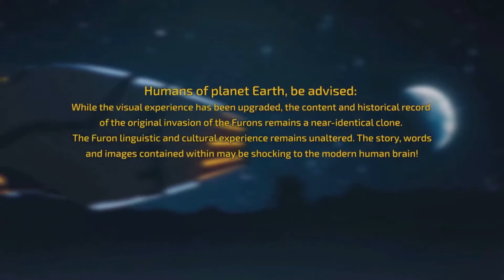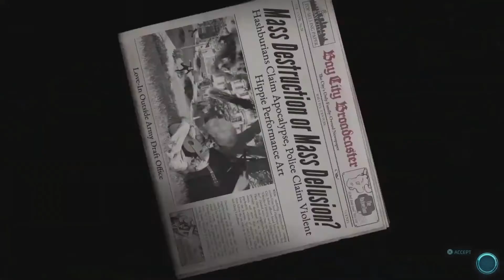Playing Destroy All Humans! 2: Reprobed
Crypto’s Back!